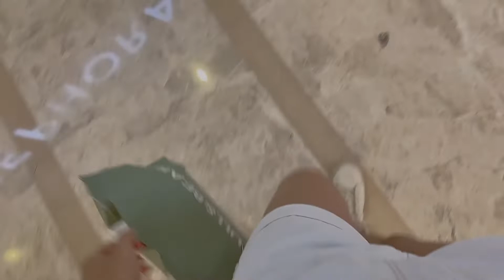[琦Vlog] Get Ready With Me✨ ep.01 | Mini Vlog | Daily Vlog | + Piano Cover 🎹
Hii Welcome to my Vlog again👋🏻

Maybe i’m not to often in Youtube but i like to film my daily life✨
Hope you like my other contents❣️

Editing : capcut